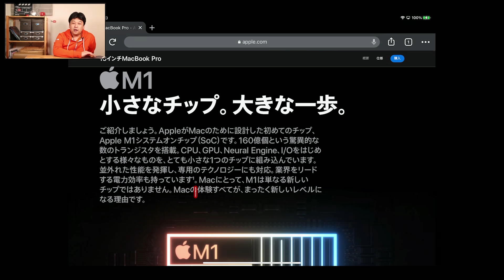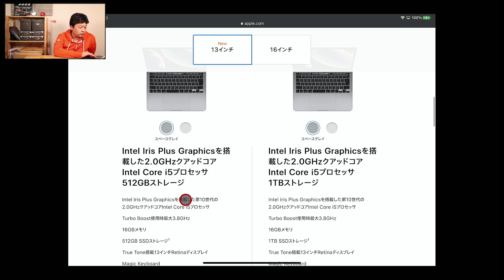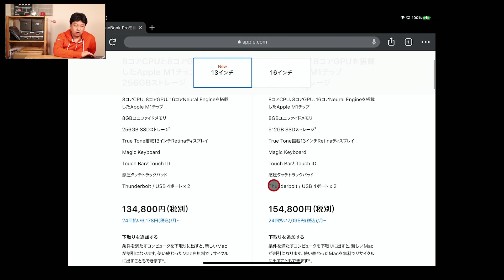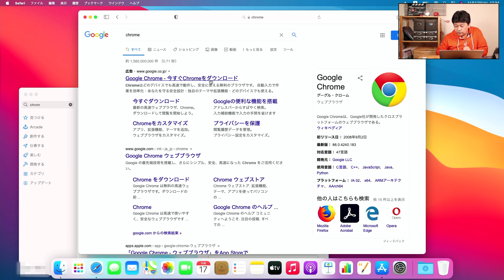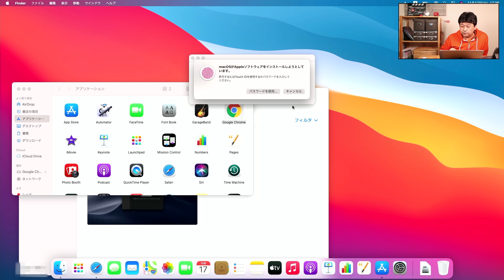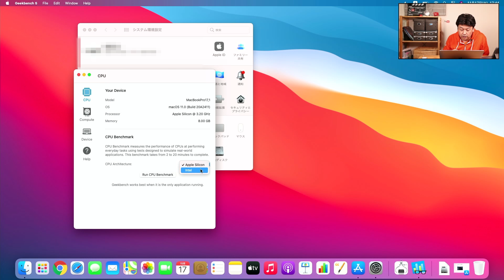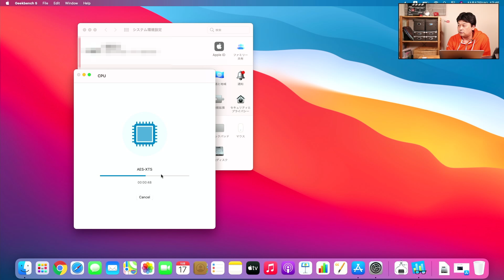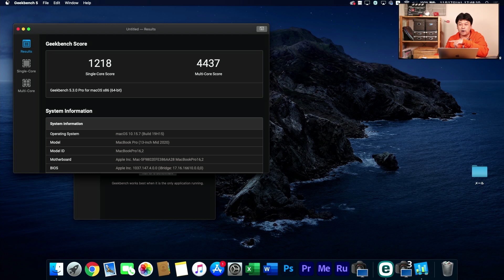MacBook Pro 13 がM1チップ搭載でモデルチェンジ！マジで速くて驚いた！【マックブックプロ13インチ・Mac】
MacBook Pro 13 インチがM1チップ搭載になって、モデルチェンジ！そんなに速くないと思ってたら、まさかの結果に驚いた！これがMacの未来なのか？！